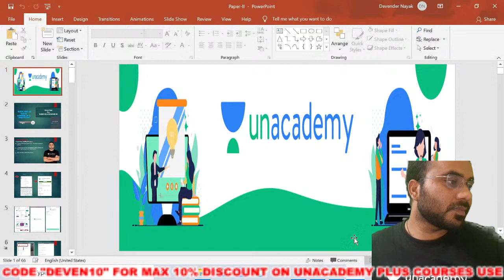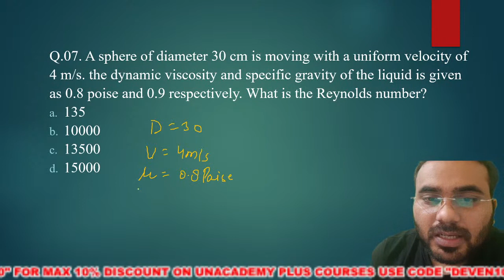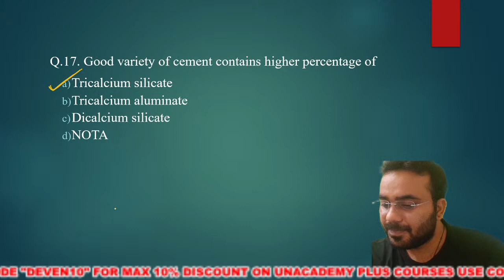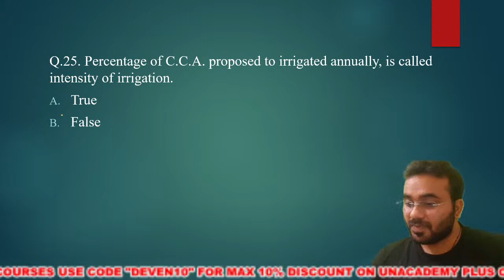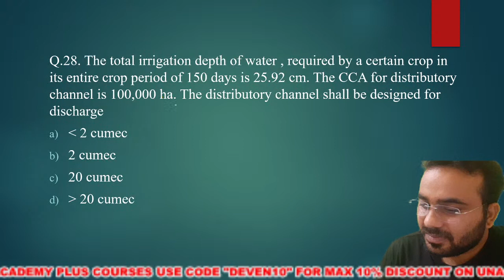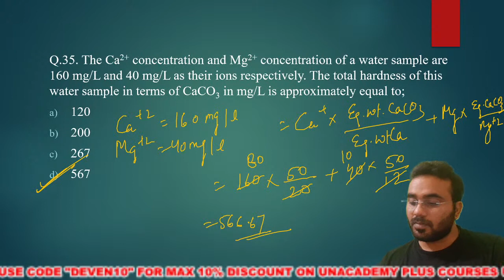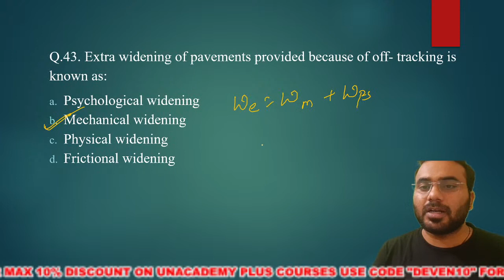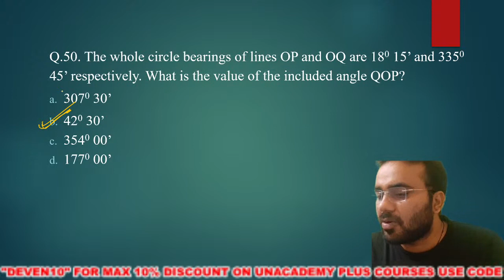2:00 PM - RSEB & RSMSSB JE 2021 | Mock Test | with Devender Nayak | Part B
✿ Morning Shows:
4:00 AM - Motivation Session by Ankit Avasthi
7:00 AM - Daily Current Affairs by Ankit Avasthi

✿ SSC, Railway & Other Exams:
8:00 AM - Maths by Ajay Chaudhry
11:00 AM - GK by Anurag Singh
12:30 PM - Maths by Ramesh Kumar
1:30 PM - Electrician by Ramveer Rajput
2:15 PM - Maths by Rahul Rathore
7:30 PM - GK/GS by Alok Kumar Bajpai
9:00 PM - GK/GS by Chandan Kumar Singh
10:00 PM - Reasoning by Chandan Singh
11:00 PM - Maths by Naman Agarwal

✿ Rajasthan JE संकल्प Batch 2021:
9:00 AM -  Mechanical Engg. by Shivam Pandey
10:00 AM - Mechanical Engg. by Vishal Sharma
10:00 AM - Electrical Engg. by Khemendra Verma
1:30 PM - Rajasthan GK by Praveen Kumar

✿ 7:30 PM - Current/Burning/Hot Issues by Ankit Avasthi

✿ SSC-CHSL Crash Course (20 Days):
3:30 PM - Reasoning by Hitesh sir
4:00 PM - GA by Anurag sir
5:00 PM - English by Arti Ma'am
6:00 PM - Maths by Ajay sir

✿ Rajasthan Police SI & RAS 2021 Exams:
7:00 PM - Rajasthan History by Praveen Kumar
8:00 PM - Geogrpahy by Rajendra Kumar Sharma
9:00 PM - Hindi by Alok Bajpai

1. Learn from your favorite Educator
2. Dedicated DOUBT sessions
3. One Subscription, Unlimited Access
4. Real-time interaction with Educators
5. You can ask doubts in the live class
6. Limited students
7. Download the videos & watch them offline